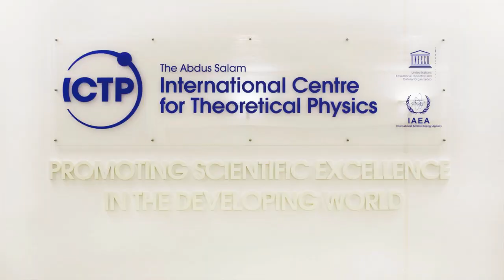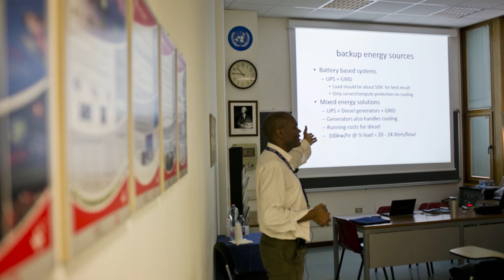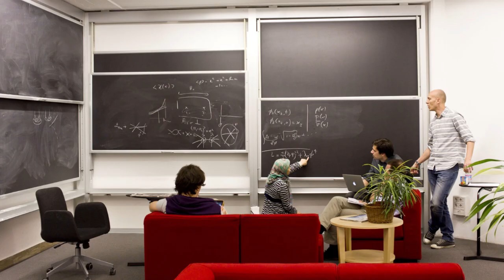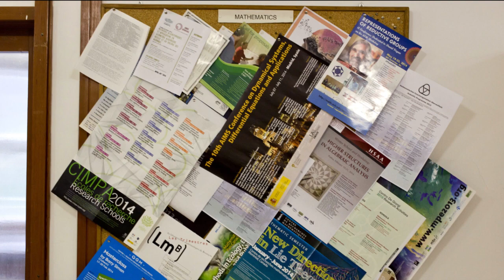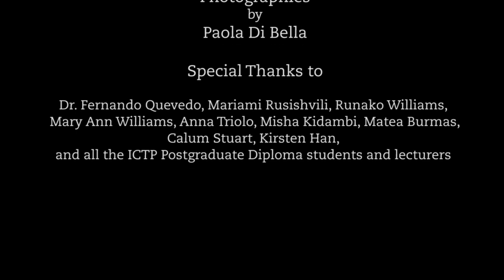Promoting scientific excellence in the developing world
This audio slideshow offers an insight into the everyday life of a research centre that fights the brain drain.